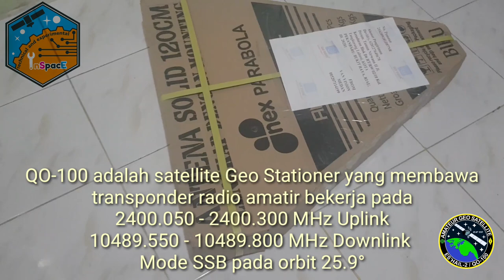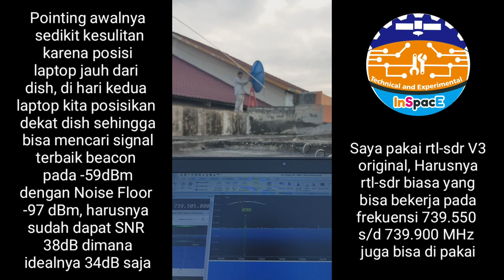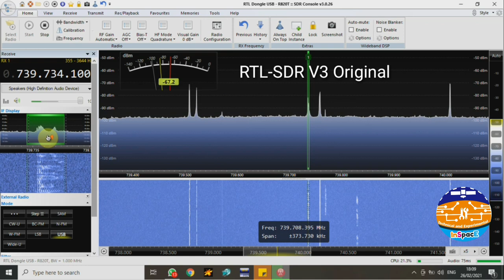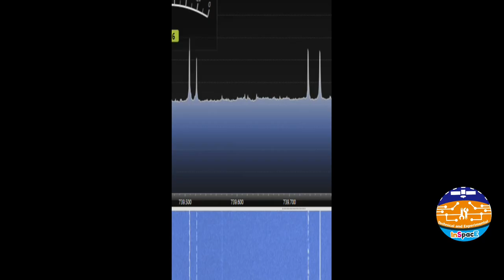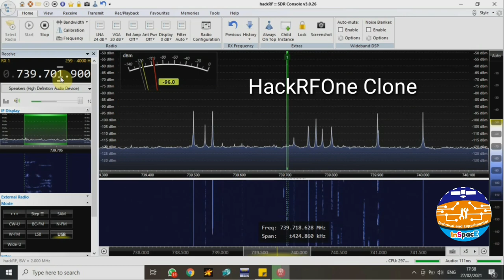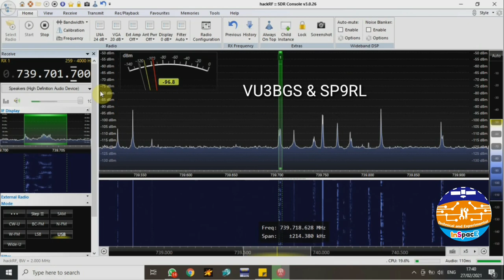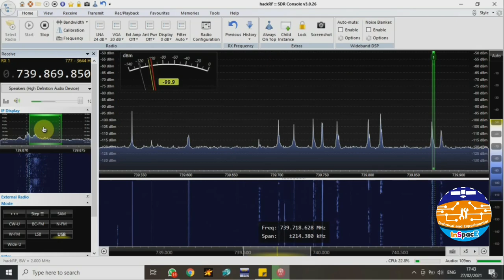Indonesian Space Explorer QO-100 Project RX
Kenapa Qatar Oscar 100 (QO-100) ini sangat menarik minat amatir radio di dunia? tidak terkecuali amatir radio di Indonesia. Karena merupakan satu2nya satellite Geostationer yang membawa transponder amatir radio pada orbit 25.9 derajat. Berada pada ketinggian 36.000km diatas Afrika, footprint (area jangkauan) satellite ini sangatlah besar. Tercatat QSO atau kontak terjauh menggunakan Narrow Band QO-100 ini adalah sejauh 16.809 km antara 9V1HY di Singapore (Grid OJ11vh) dengan PR8ZX di Brazil (Grid GI64gl) terjadi tanggal 08-Feb-2020 pada jam 11:47 UTC. Kontak seperti ini biasa saja di QO-100 dan bisa terjadi setiap saat. Inilah salah satu daya tarik satellite milik Qatar ini. Tapi sangat di sayangkan tidak semua area di Indonesia dapat menikmati satellite ini, Sumatra hampir semua masih masuk dalam footprint meski dengan elevasi pas pasan, bahkan Bandung justru menjadi area pertama yang melakukan kontak di Narrow Band QO-100 dengan elevasi di bawah 1 derajat. Hal ini menarik perhatian dunia sekaligus memberi teman teman InSpacE yang berada di Riau bersemangat kembali untuk mencoba RX. Alhamdulilah semangat tersebut terwujud dan di mudahkan.

73
de YC5YC